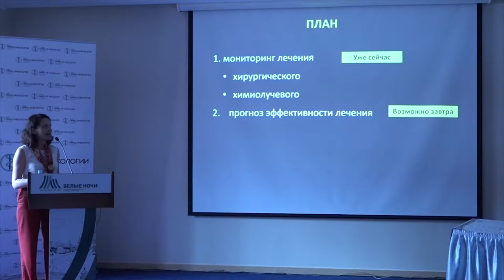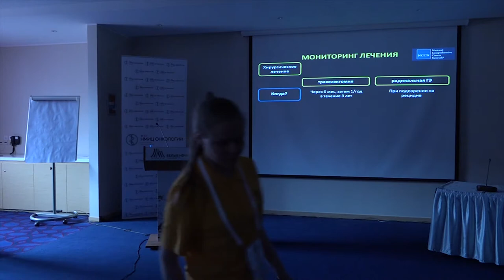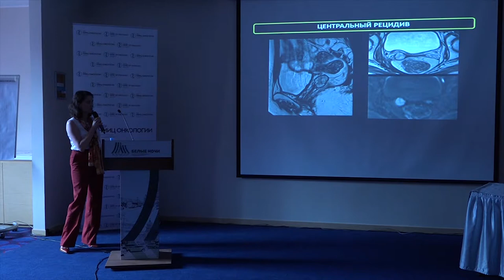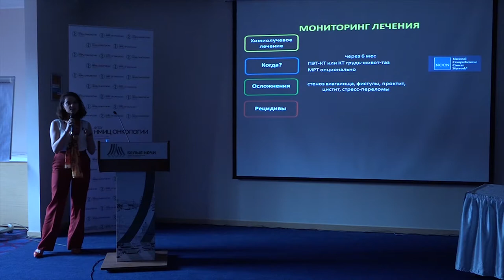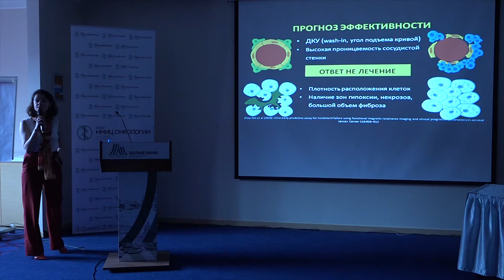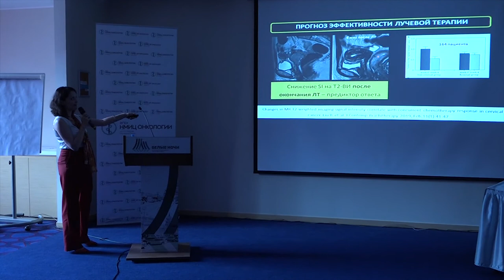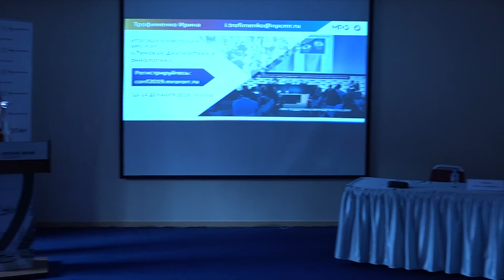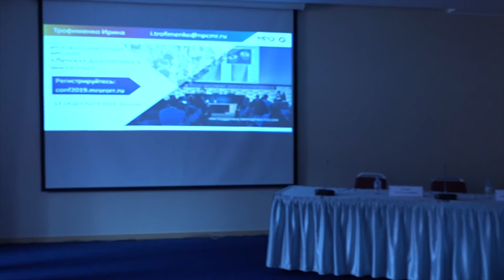Прогноз эффективности и мониторинг лечения рака шейки матки методом МРТ (Трофименко И.А.)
Прогноз эффективности и мониторинг лечения рака шейки матки методами лучевой диагностики

Трофименко Ирина Анатольевна, Научно-практический клинический центр диагностики и телемедицинских технологий Департамента Здравоохранения города Москвы, Москва